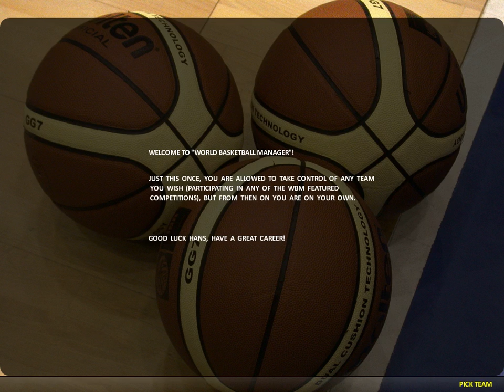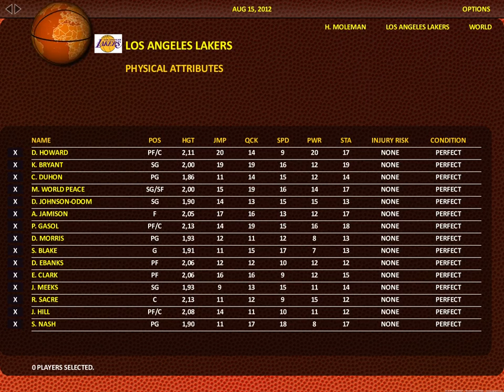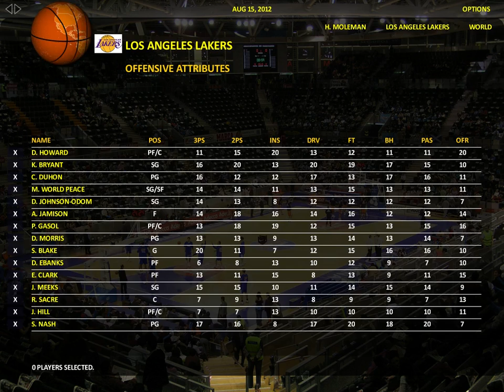[English] Let's Play World Basketball Manager 2013 #001 - New Season with the Lakers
This game is a lot of fun, I can highly recommend it to any fan of basketball! Please check out and buy the game there if you're interested! It's definitely worth the money!

I decided to do an English Let's Play for this great game and will play a whole NBA season with the Los Angeles Lakers!